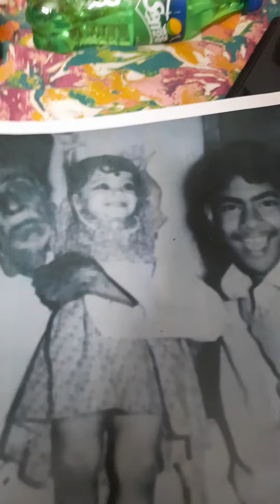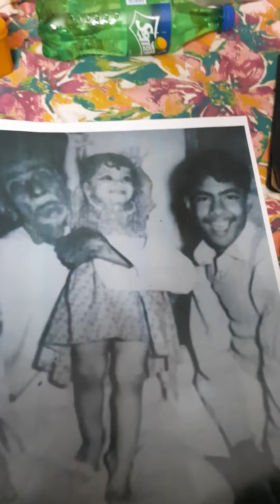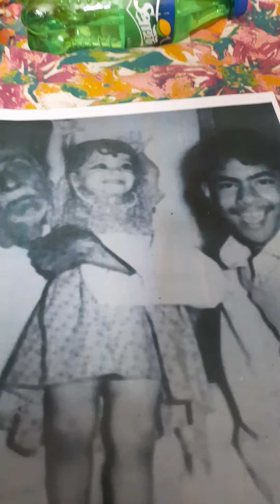SWAGATALAKSHMI DASGUPTA SINGS MOVIE SONG CHUHTTI